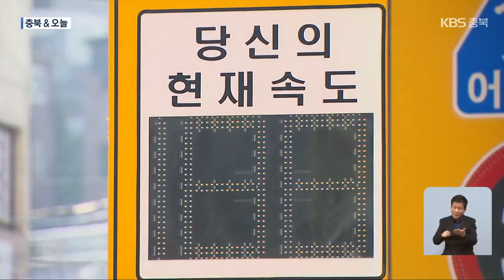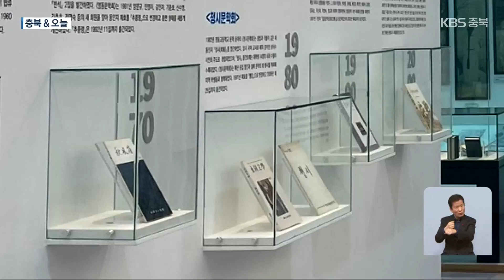[충북&오늘] 충주 럼피스킨 방역대 해제 추진…제천 디지털 타운 조성 / KBS 2023.12.08.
[앵커]

 충청북도가 지난달 소 럼피스킨이 발생했던 충주지역의 방역대 해제를 추진합니다.

 제천시는 마을 주민들의 불편을 줄이기 위해 '디지털 타운'을 조성했습니다.

 지역별 주요 소식, 송근섭 기자가 전해드립니다.

 [리포트]

 지난달 6일과 11일, 잇따라 소 럼피스킨이 발생했던 충주시 주덕읍.

 이후 한 달 가까이 추가 의심 신고는 없었습니다.

 충청북도는 럼피스킨 확산세가 주춤해진 것으로 보고 내일부터 방역대 해제를 위한 검사를 진행합니다.

 방역대 농가 370여 곳에 대해 임상과 정밀 검사를 하고 이상이 없으면 방역대를 해제할 계획입니다.

 이달 중순에는 청주 방역대 해제도 추진합니다.

 전국적으로도 럼피스킨이 감소세에 접어들면서 오늘부터 축산 농가 모임과 가축 이동도 허용됐습니다.

 [변정운/충청북도 구제역방역팀장 : "이동 제한이 해제된다면 도축장 출하나 소의 이동이 자유로워져요. 하지만 저희는 거기에서도 계속 예찰을 진행할 거고요. 주기적 검사도 할 예정입니다."]

 제천시 송학면 입석리에 디지털 타운이 조성됐습니다.

 디지털 타운에는 화물차의 안전 속도를 알려주는 스마트 전광판을 비롯해 지능형 CCTV, 미세먼지 센서, 스마트 버스 정류장 등이 설치됐습니다.

 제천시는 이를 통해 각종 안전사고를 막고 주민 불편도 해소될 것으로  기대하고 있습니다.

 영동 지역 문학 관련 자료를 체계적으로 전시 관리하는 영동 문학관이  내일 개관합니다.

 심천면 옛 향토 민족 전시관을 리모델링한 영동 문학관은 공연장과 전시실, 세미나실 등을 갖췄습니다.

 영동군은 문학관 개관 이후 지역 관련 문학 자료를 수집해 학술 조사와 연구를 진행하고, 문학 관련 교육 프로그램 등도 운영할 계획입니다.

 영상편집:조의성